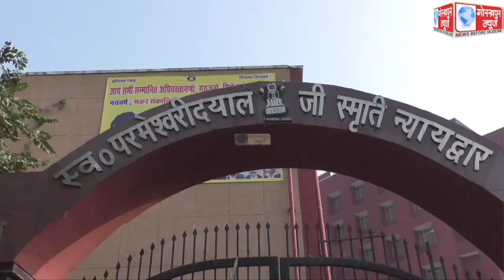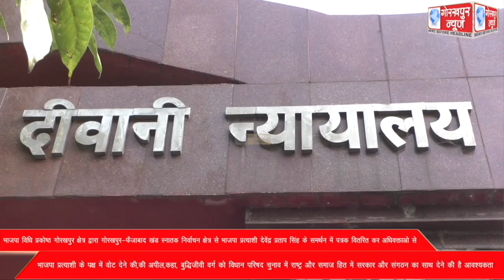भाजपा विधि प्रकोष्ठ गोरखपुर क्षेत्र द्वारा गोरखपुर-फैजाबाद खंड स्नातक निर्वाचन क्षेत्र से भाजपा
भाजपा विधि प्रकोष्ठ गोरखपुर क्षेत्र द्वारा गोरखपुर-फैजाबाद खंड स्नातक निर्वाचन क्षेत्र से भाजपा प्रत्याशी देवेंद्र प्रताप सिंह के समर्थन में पत्रक वितरित कर अधिवक्ताओ से भाजपा प्रत्याशी के पक्ष में वोट देने की,की अपील,कहा, बुद्धिजीवी वर्ग को विधान परिषद चुनाव में राष्ट्र और समाज हित में सरकार और संगठन का साथ देने की है आवश्यकता